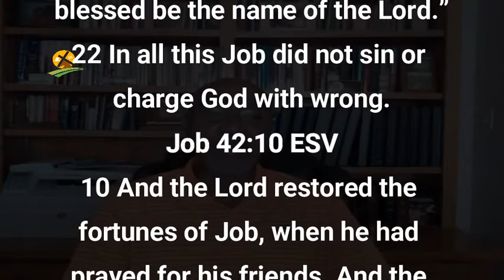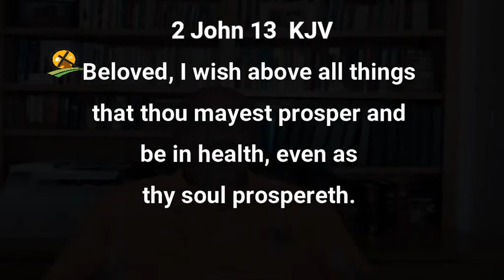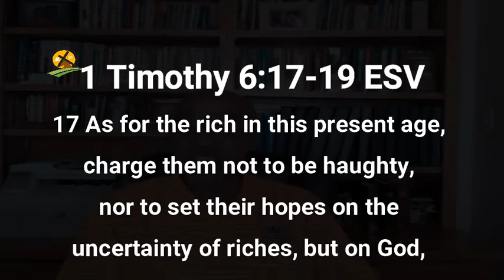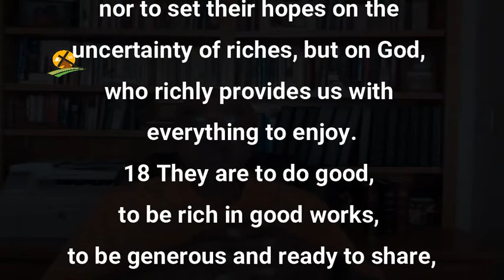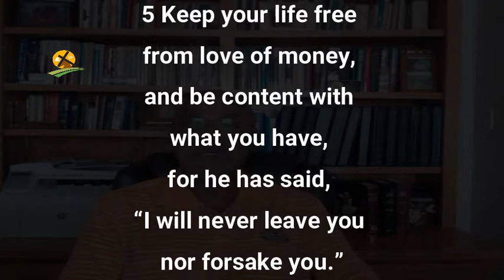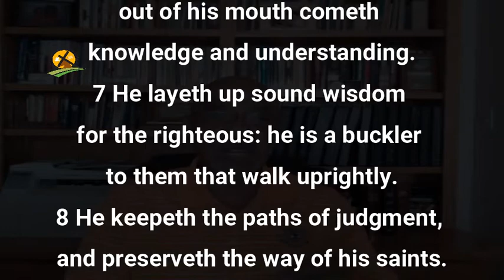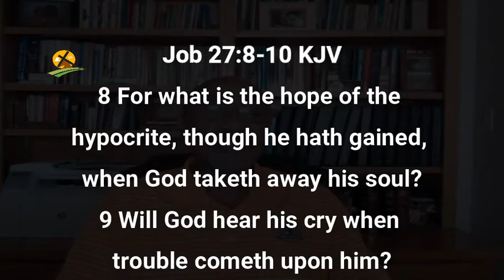6-20-2021 How A Father Gain By Losing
When we are reliable, trustworthy, dependable then God can use us in His service.